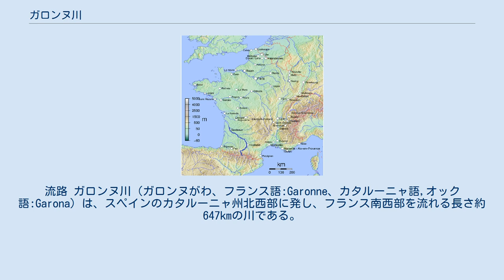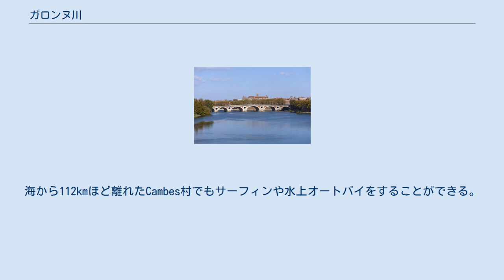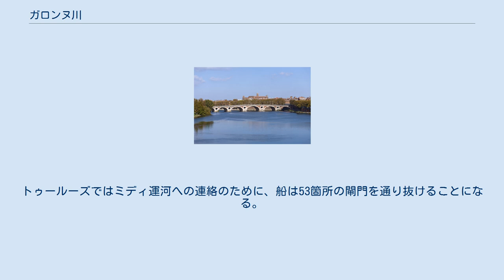ガロンヌ川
流路 ガロンヌ川（ガロンヌがわ、フランス語:Garonne、カタルーニャ語,オック語:Garona）は、スペインのカタルーニャ州北西部に発し、フランス南西部を流れる長さ約647kmの川である。
スペインではガローナ川と呼ばれる。
 「ガロンヌ」という名前は、古いガスコーニュ語で「川」を意味するGarumnaという言葉に由来している。
それは古いバスク語に関連する言語であるアキテーヌ語のkharr-onnaからきたと考えられている。
 kharr-は「岩」を意味する。
これは、バスク語で「石」を意味するharriにも近い。
-onna（-unn-）は「川の源」を表す古いインド・ヨーロッパ語族の接尾語であり、セーヌ川やソーヌ川のように西ヨーロッパの川の名前に見ることができる。
 スペイン、ピレネー山中のアラン谷に源を発する。
トゥールーズを流れ、ボルドーでドルドーニュ川に合流しジロンド川となる。
 ガロンヌ川は、途中でアリエージュ川・タルン川・ロット川という3つの大きな川を合わせる。
ボルドーに入ってからドルドーニュ川と合流し、ジロンド川と名を変え96kmほど流れて河口に到達する。
他の支流としてはサーヴ川などがある。
 ガロンヌ川は世界でも数えるほどしかない潮津波が起こる川の一つである。
海から112kmほど離れたCambes村でもサーフィンや水上オートバイをすることができる。
 ガロンヌ川は、内陸の水運において重要な役割を果たす。
遠洋航海をする船は、ボルドーの港まで航行が可能である。
ガロンヌ川は大西洋と地中海の「2つの海を結ぶ水路」の一部であり、フランス南部の農業地帯から大西洋への貨物の運搬において短く安全なルートを提供している。
 海からきた船はジロンド川をさかのぼり、左手のボルドーの港まで行く。
ボルドーの"Pont de Pierre"（石の橋）までは大抵の船が運航可能である。
大きい船はボルドーに残し、川用の船に乗り換える。
川用の船はさらに上流の運河との合流点まで行くことができる。
トゥールーズではミディ運河への連絡のために、船は53箇所の閘門を通り抜けることになる。